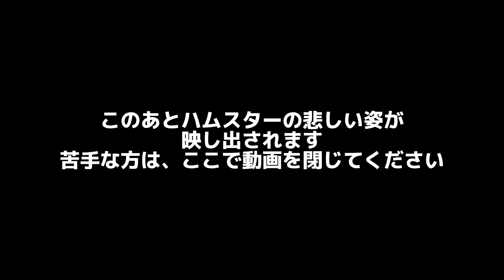【悲報】ハムスターが亡くなりました おもしろ可愛い動物【閲覧には注意してください】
ハムスターの可愛い日常を毎日配信中

視聴者さんからのコメントはYouTube を行う際の動画作成の学習にもなります。